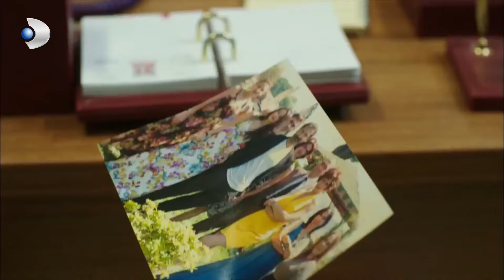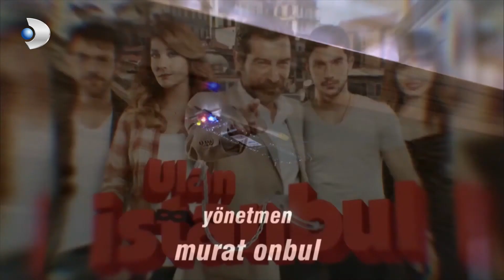Ceyhun Dinleme Cihazını Buldu! - Ulan İstanbul Özel Klip